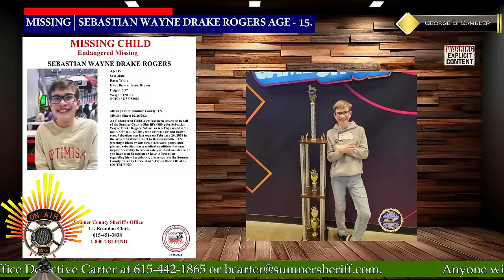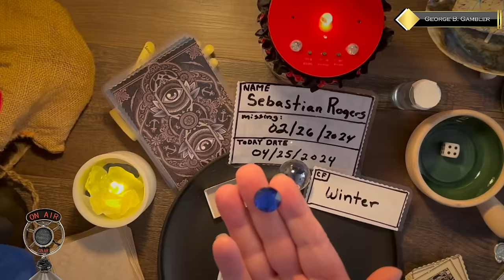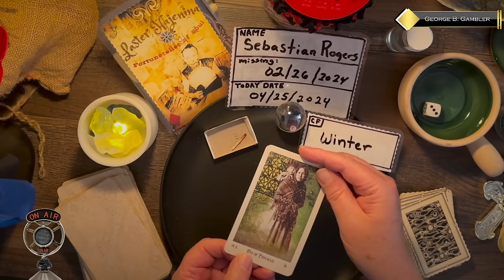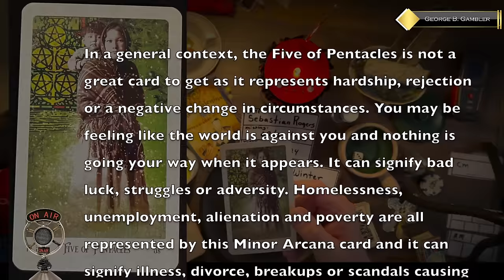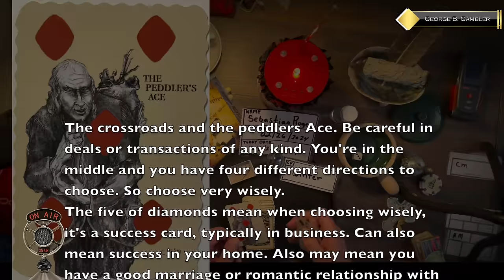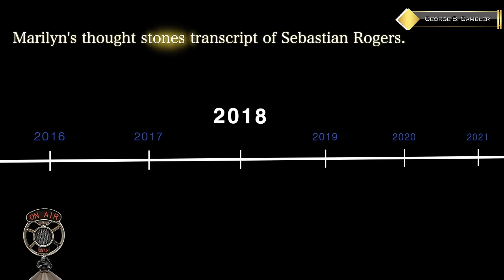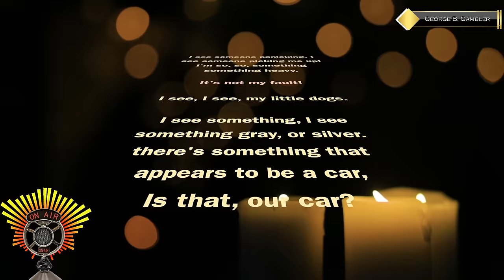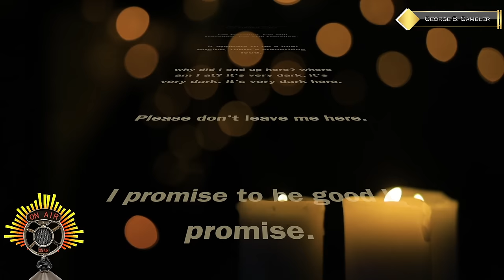"NEW" Is this what HAPPEN to Sebastian Rogers? Why am I seeing DEMONS GRAVES & ANGELS?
In this reading of Sebastian Rogers, I'm asking the spirits to help us understand where he's at or what happen to him!

Playing Card Oracle Deck
REM-POD-EMT+ATDD Paranormal Surveillance
EMF Meter
Rory's Story Cubes